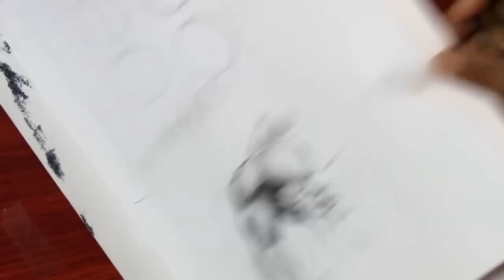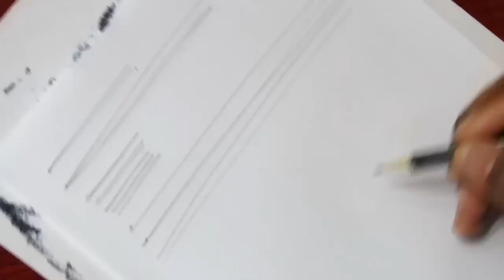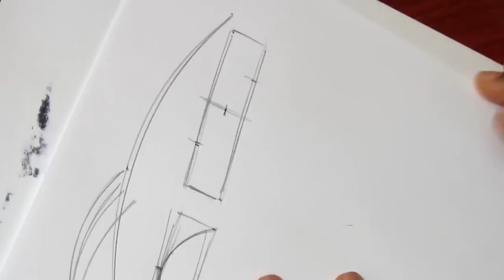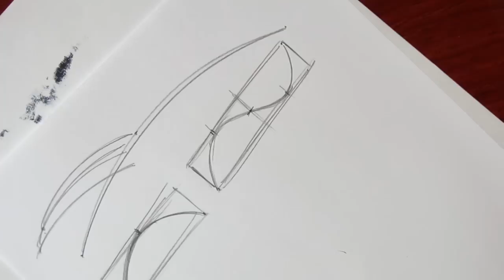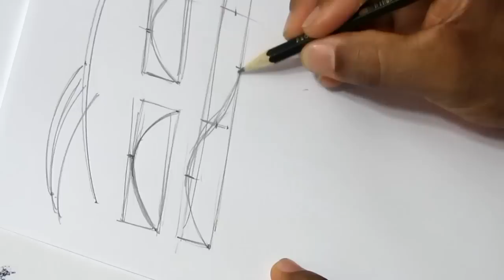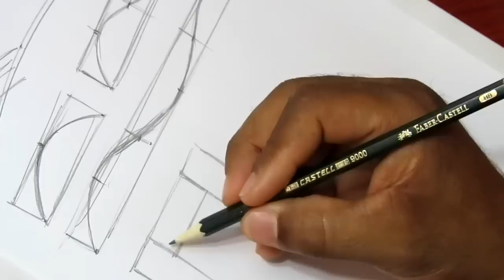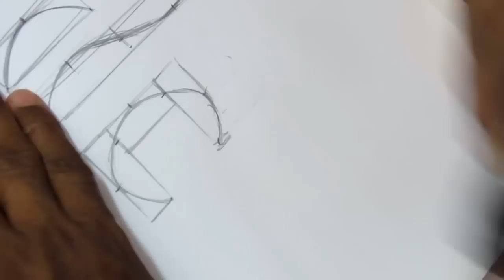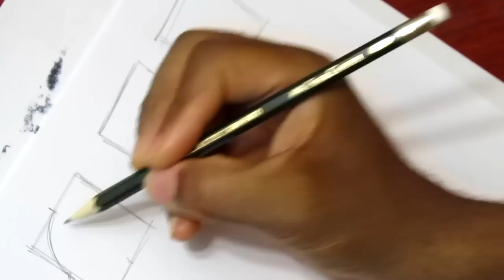Como Aprender a Dibujar Facil | How to Draw Easy | Video #1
IMPORTANTE: Este curso de dibujo lo hare completo en "Dibujar y Crear", la version en Español del canal. Gracias!

Este es el primer video de este curso sobre como dibujar bien y facil. Aquí comparto con ustedes los fundamentos que para mi son la base para empezar a dibujar.

Aprender a trazar correctamente, mejorar tus habilidades para realizar lineas y círculos.

En los próximos vídeos pararemos a otras técnicas fundamentales bien importantes para mejorar tus habilidades y dar un gran paso en tu desarrollo como dibujante. Así que no te pierdas los próximos vídeos del curso.

Materials:
Materiales:
Faber Castell Pencil 4B, 2B, HB

Milton Cor
My DrawingTips channel